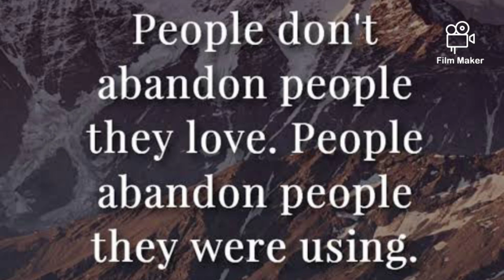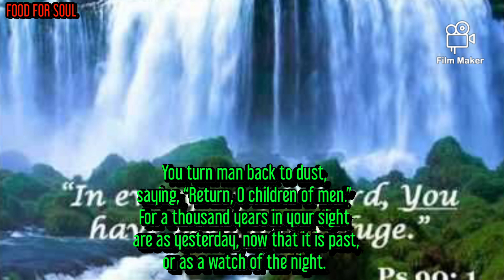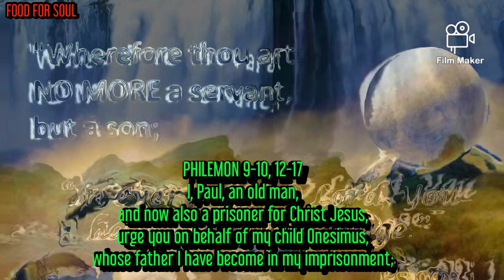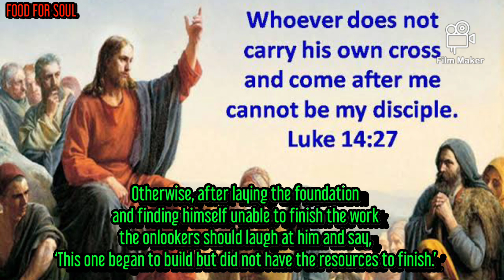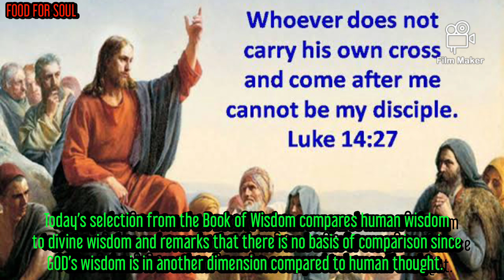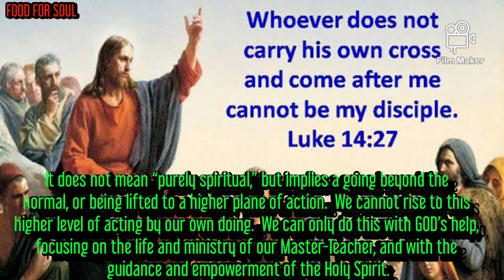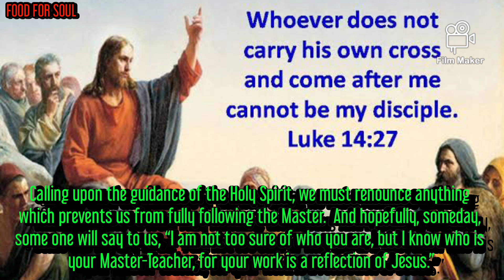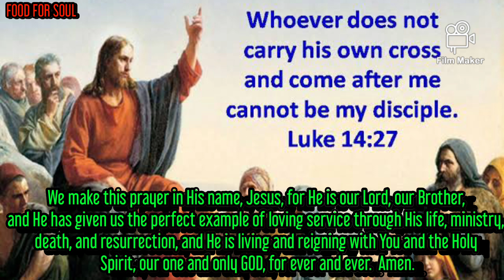PEOPLE DON'T ABANDON PEOPLE THEY LOVE. PEOPLE ABANDON PEOPLE THEY WERE USING.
Being a disciple of the Lord Jesus takes a conscientious decision on our part.  Yet even the ability to make that decision is a gift from GOD.  The passage from Wisdom extols the virtues of seeking to share in GOD’s wisdom and lifting oneself beyond the merely human level of action.  The Responsorial Psalm describes the frailty of human existence when compared to the divine existence of GOD.  In writing a letter to Philemon (today’s Second Reading), St. Paul lifts the relationship of slave and master to that of brothers in the Lord Jesus.  In the Gospel, Jesus warns His disciples that being one of His followers is a very demanding undertaking, which takes complete dedication of mind, soul, and body.

Today’s selection from the Book of Wisdom compares human wisdom to divine wisdom and remarks that there is no basis of comparison since GOD’s wisdom is in another dimension compared to human thought.  Yet, GOD is willing to pour out the Holy Spirit upon mortals so that they can be lifted to a level where they can share in GOD’s wisdom.  When guided by GOD’s Spirit, one can begin to consciously choose to align oneself with GOD’s plan and GOD’s will.

The Responsorial continues the contrast between human existence and divine existence.  Our earthly life is only a very tiny section in the continuum which marks GOD’s being.  Yet, if we seek to be filled with GOD’s wisdom, we can share in the work of GOD and GOD will bless the works of our hands and we can then give glory back to the LORD.

As St. Paul is confined by his imprisonment, he writes a letter to Philemon, a believer with whom he has had contact.  Paul has been blessed to have Onesimus as a companion during his confinement.  Onesimus (the name means “useful” or “beneficial”) had run away from Colossae where he had been a slave of Philemon.  After converting Onesimus to the faith, Paul is now sending him back to his master, Philemon.  Paul asks Philemon to look not at Onesimus as a “useless” slave but a “useful” brother in the Lord Jesus.  Thus Paul is challenging Philemon to rise to a higher level and treat his slave in a way which shows their common bond in the Lord Jesus – a bond marked by love and compassion.

In the Gospel, Jesus addresses these words to those who would be His disciples.  Following the Lord Jesus takes more than merely listening to what Jesus says.  It means a whole change of mind, heart, and soul.  It demands renunciation of self, old ties, and a complete commitment – mentally, physically, and spiritually – to being like the Master-Teacher.  A very important aspect of this commitment is the mental resolve to act in a manner which reflects one’s relationship with the Lord Jesus.

I am struck with exhortations of today’s readings.  Being a disciple of Jesus is a call to rise above our normal human way of acting and to act in a “supernatural” way.  “Supernatural” for me means what the etymology of the word implies “above the natural.”  It does not mean “purely spiritual,” but implies a going beyond the normal, or being lifted to a higher plane of action.  We cannot rise to this higher level of acting by our own doing.  We can only do this with GOD’s help, focusing on the life and ministry of our Master-Teacher, and with the guidance and empowerment of the Holy Spirit.

An example of one acting on this higher level is what Paul asks of Philemon.  Philemon has every right to not only have his slave (Onesimus) back, but to harshly punish him for his running away.  Paul is asking Philemon not to continue the acceptable practice of his time of dominating his slave, but to treat the once useless slave as a useful brother and co-worker in the Lord Jesus..

​The personal question/action for today:

In what ways do I reflect what is the most important aspects of my life?

Have I striven to rise to the “supernatural” level of acting beyond the merely human way of acting?

In what aspect(s) of my life do I still need to let go of my selfish ways?

Can people see who is my Master by my actions?

Blessed are You, LORD GOD, Creator and giver of all that is GOoD.  Through Your GOoDness, You have given us the perfect example of how to live out our human life in a supernatural way.  You have allowed Your Son, Jesus, to share in our humanity in order to be the Master-Teacher.  He continues to invite us to be His disciples, His apprentices, and to continue doing His work.  Through the continued outpouring of Your Holy Spirit, raise us up beyond our merely human way of acting, so that we can be reflections of the Master-Teacher.  Give us the strength, wisdom, and guidance so we can renounce all that is hindering us from being disciples of Your Son.  We make this prayer in His name, Jesus, for He is our Lord, our Brother, and He has given us the perfect example of loving service through His life, ministry, death, and resurrection, and He is living and reigning with You and the Holy Spirit, our one and only GOD, for ever and ever.  Amen.